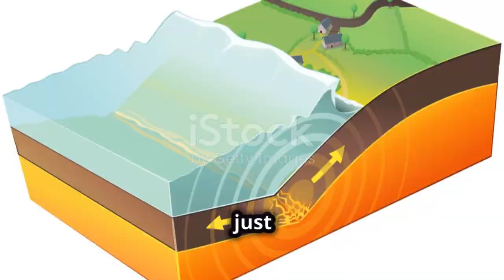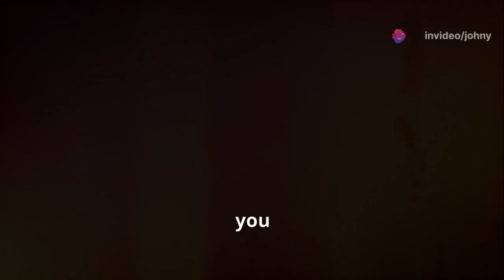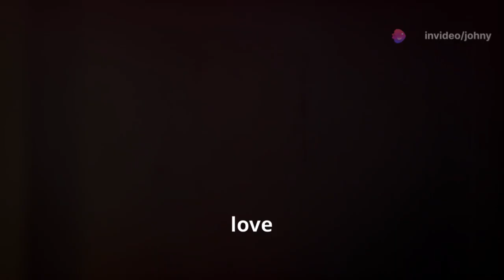How is andesite rock formed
Dive into the intriguing world of andesite, an intermediate volcanic rock pivotal in understanding Earth's geological processes! In this video, we explore andesite's unique position in the silica content spectrum, nestled between basalt and rhyolite. Discover how andesite forms deep beneath Earth's surface in subduction zones, where oceanic plates collide and create this fine-grained volcanic rock. We'll also discuss its slow cooling process and its role in explosive volcanic eruptions. Perfect for geology enthusiasts and students, this detailed examination sheds light on the dynamic forces shaping our planet.Andesite is formed at subduction zones where one tectonic plate slides between a second plate. The crust undergoing subduction melts and turns into lava that returns to the Earth's surface via volcanic activity to form andesite and other extrusive igneous rocks